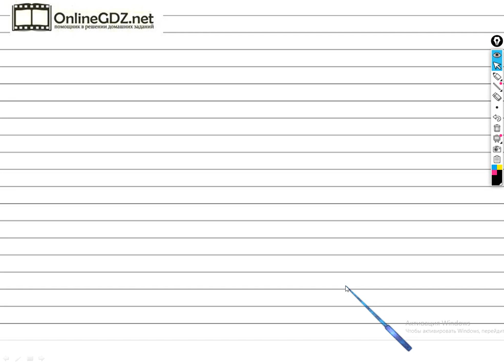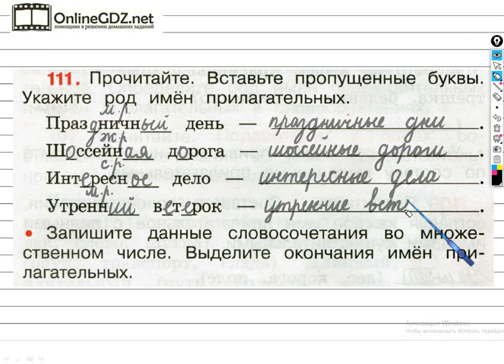Упражнение 111 - ГДЗ по Русскому языку Рабочая тетрадь 3 класс (Канакина, Горецкий) Часть 2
Чтобы выполнить задание №111 на странице 50, для этого необходимо уметь вставлять пропущенные буквы, указывать род имен прилагательных, записывать словосочетания во множественном числе, выделять окончания имен прилагательных. Вы сможете выполнить это задание за 1 - 2 минуты, если посмотрите наше видео.